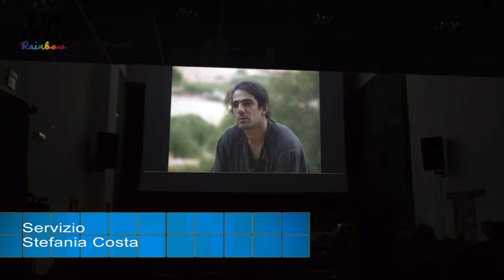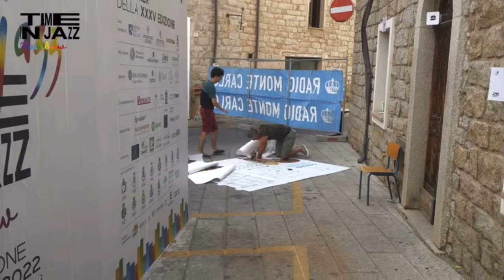Malika Ayane al Time in jazz di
Con la prevendita dei biglietti di Malika Ayane il Time in jazz nato a Berchidda e diventato uno dei festival del jazz itineranti più importanti a livello internazionale, ufficializza calendario e programma.